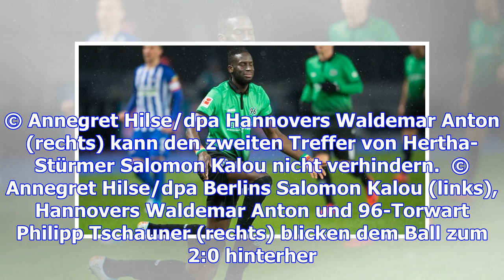96-meinung nach dem 1:3 in berlin: "nun ist höchste zeit für die pause"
96-meinung nach dem 1:3 in berlin: "nun ist höchste zeit für die pause"
Wenn dieser Mann auf dem Feld steht, können die 96er gleich wieder den Trainingsanzug anziehen und s...